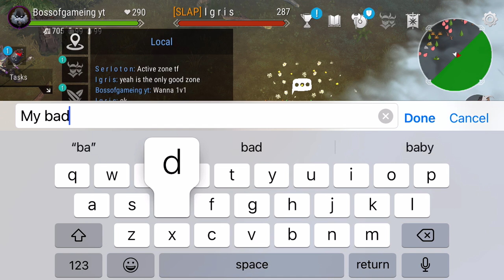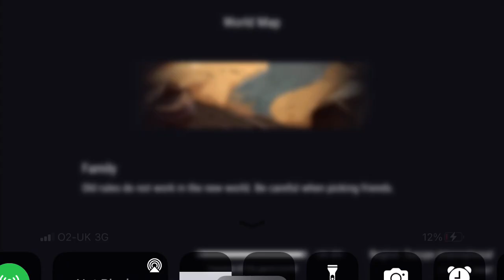Frostborn 1v1 assain 4 vs trasher 4